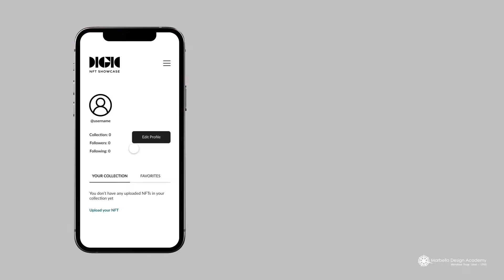Graphic Design & Media Showreel 2022 by our recent graduate Anna Dogadova,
It's time to say goodbye to 2022 and welcome 2023!
In order to do so, here is our last 2022 video post; a Graphic Design & Media showreel created by our recent graduate Anna Dogadova for our latest expo & graduation party.

Do you have a passion for Graphic Design and sunny Spain?
Marbella Design Academy offers:

- BA (Hons) Validated programme in Graphic Design & Media.
- BA (Hons) Validated programme in Fashion Design & Manufacture.
- BA (Hons) Validated programme in Interior Architecture & Design.

Our BA (Hons) validated programmes are validated by our UK partner, the University of Bedfordshire.

We also offer a Design Foundation courses, now also available in interactive virtual tuition.

* Programmes taught in English on the Costa Del Sol.
* We offer a high standard academic level in a family-friendly atmosphere and a safe environment.
* Cosmopolitan and welcoming student community.
* High employment rate for our graduates.